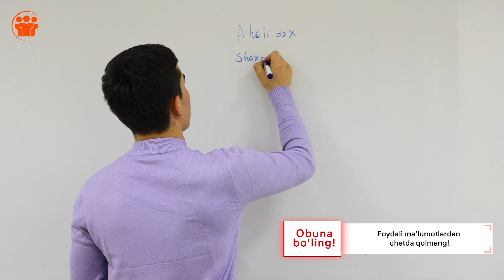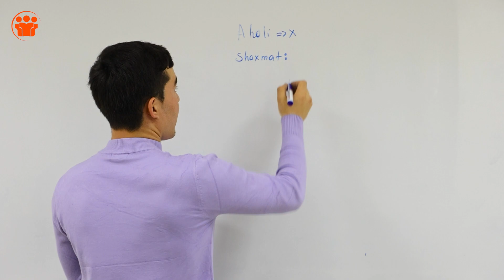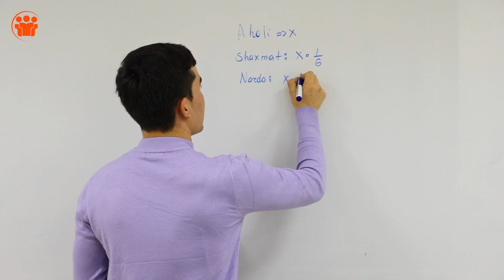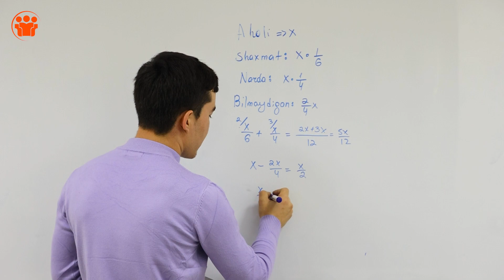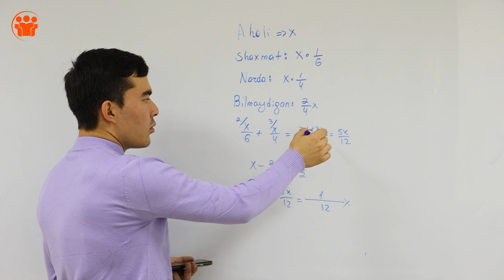33-dars | Aholining qancha qismi ham shaxmat ham narda o'ynaydi? | Prezident maktabiga tayyorlov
Prezident maklablari imtihonida tushadigan masalalar.

Darslarni Registon Mirzo Ulug'bek filialimizdagi Matematika va Fizika fani o'qituvchisi Adham Mahmudov olib bordi.